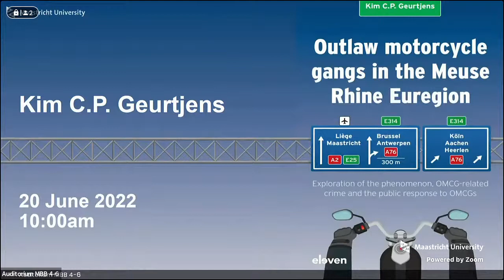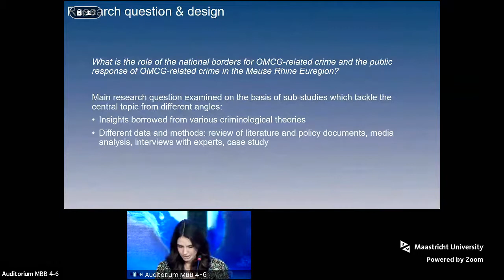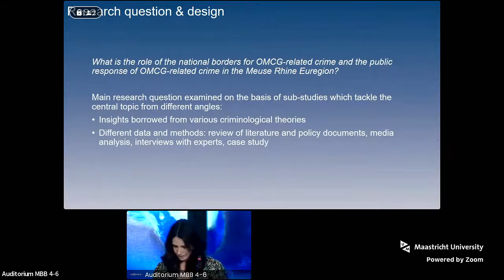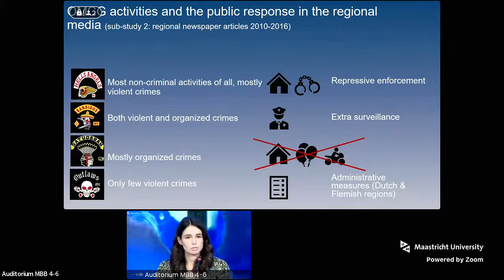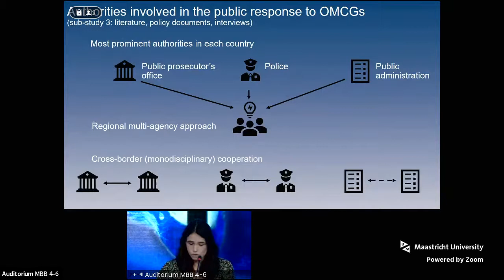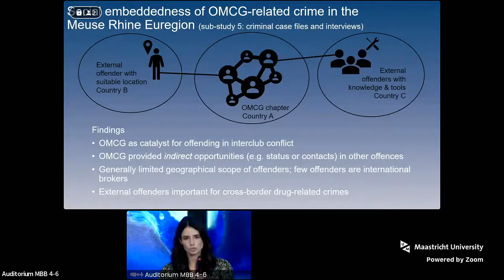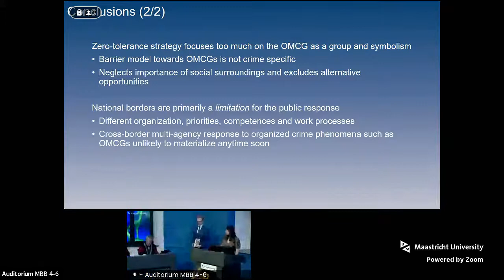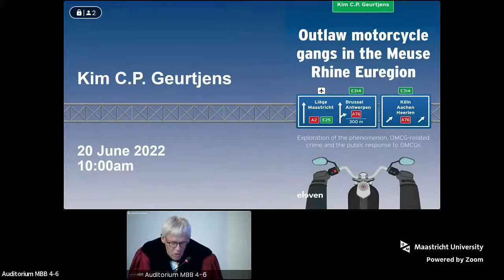Phd Defence of Kim C.P. Geurtjens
Phd Defence Kim C.P. Geurtjens,
who will defend the thesis in the Faculty of Law, at Maastricht University, with the title:

OUTLAW MOTORCYCLE GANGS IN THE MEUSE RHINE EUREGION
Exploration of the phenomenon, OMCG-related crime and the public response to OMCGs